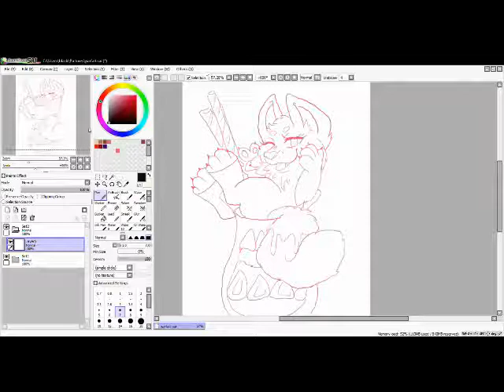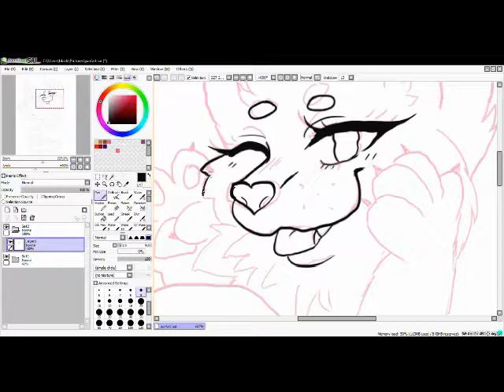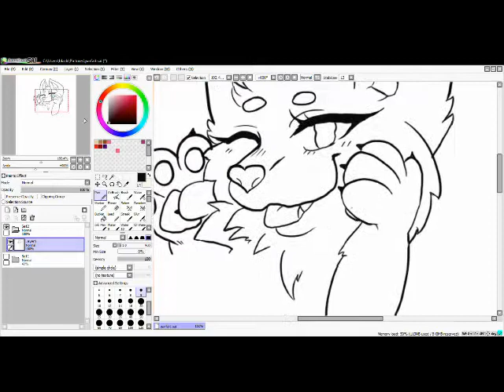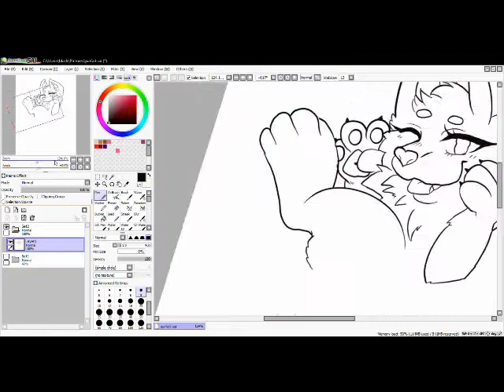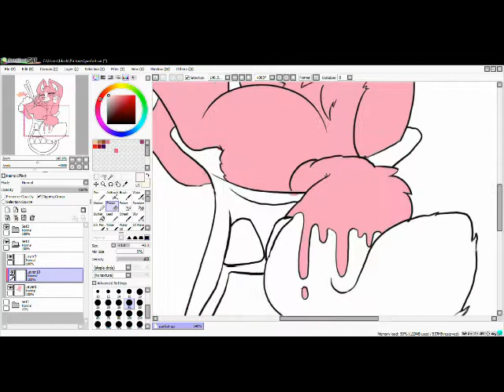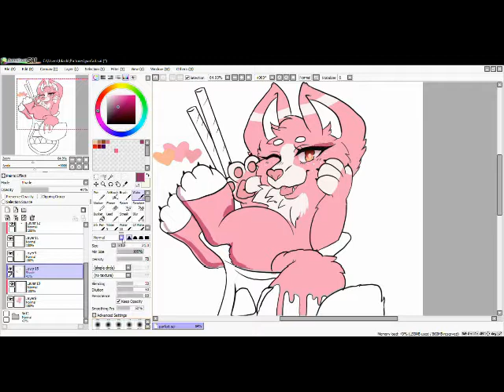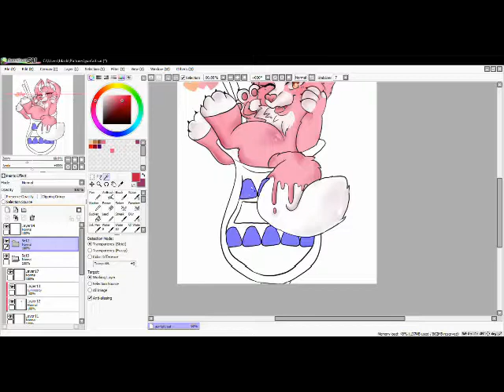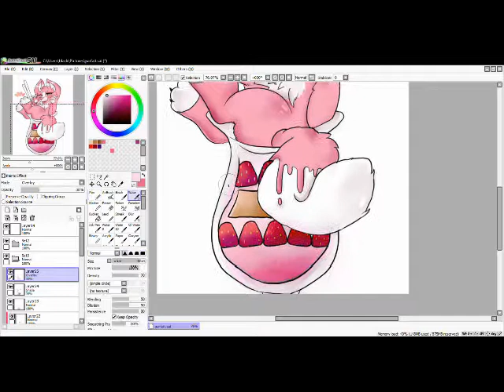[Speedpaint] Parfait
New oc! I love her she's so cute.
Royal Milk Tei
Electric Mantis- Rose City
Dextrust- Sorry w/Alchehab